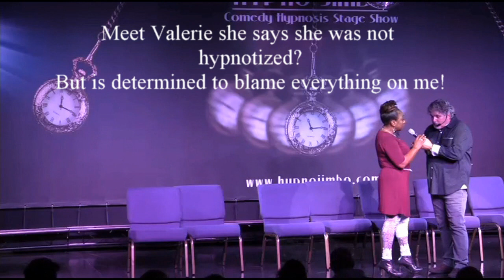Hypno Jimbo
Hypno Jimbo Video Files